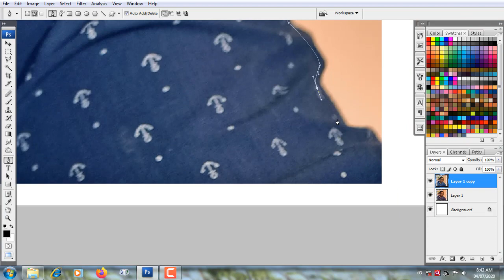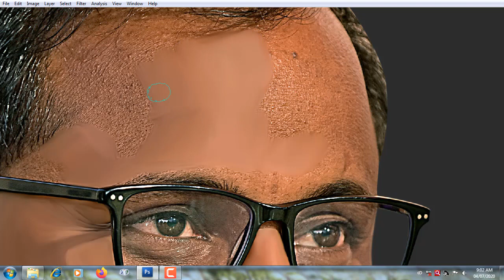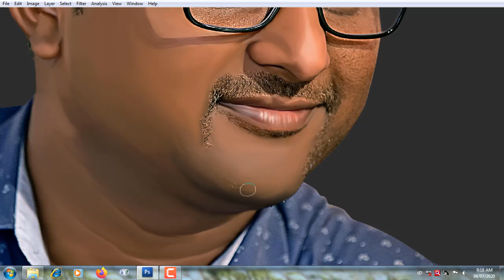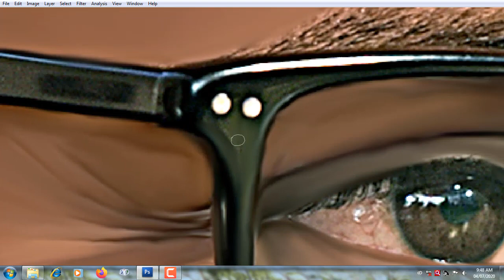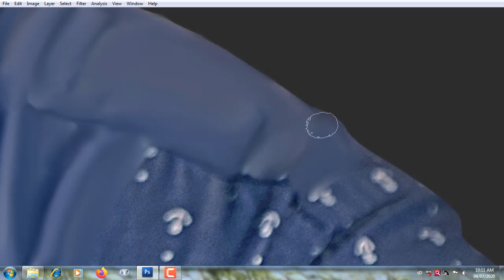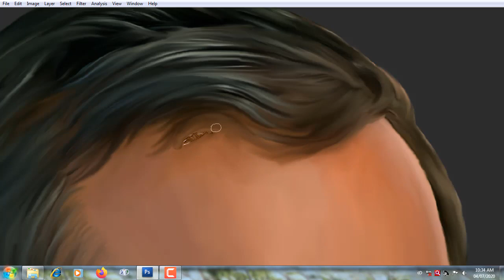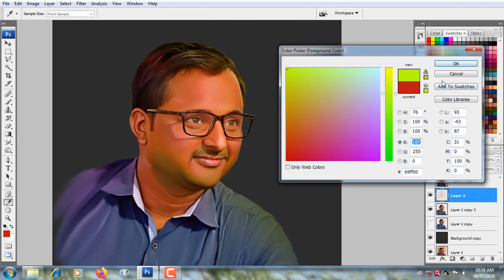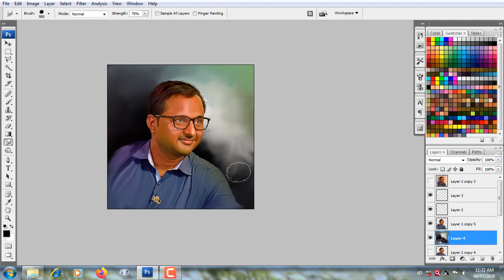Colorful Digital Painting Tutorial In Photoshop | Smudge Painting | Art Work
Anupras Creation